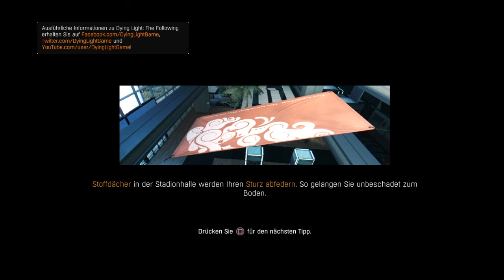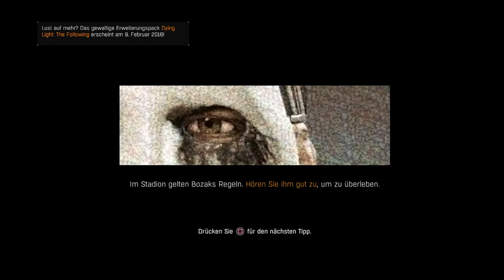DYING LIGHT | ZOMBIE BOXING